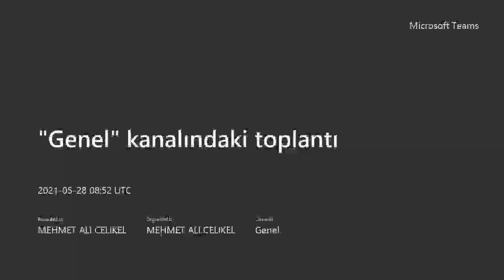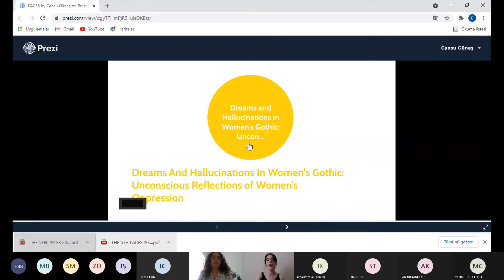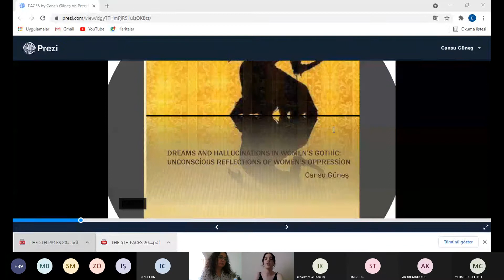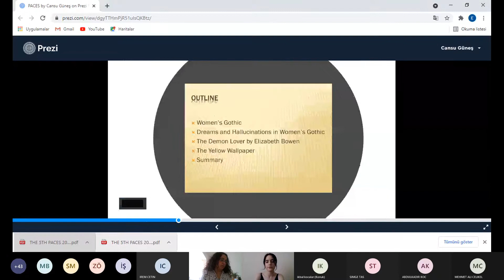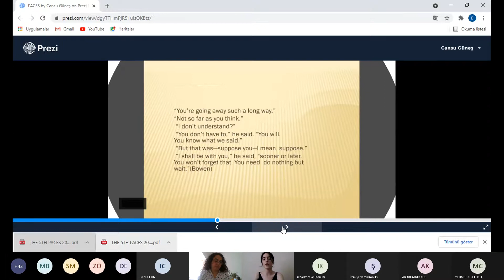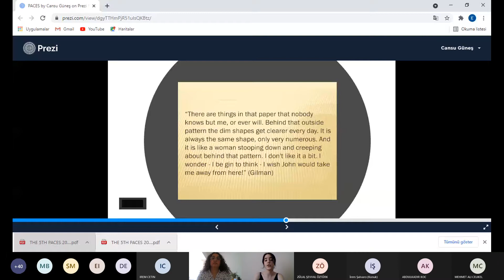PACES 2021, 11 50 Cansu Güneş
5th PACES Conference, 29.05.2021